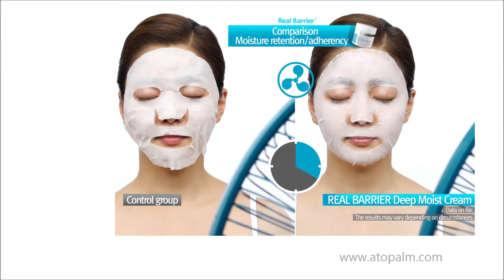ATOPALM real barrier comparison moisture persistency, retention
No.1 skin care for sensitive skin in Korea, ATOPALM, REAL BARRIER